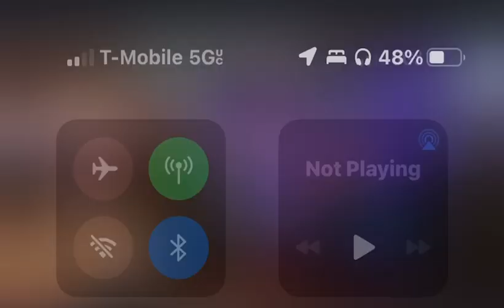Aronge malli Baron